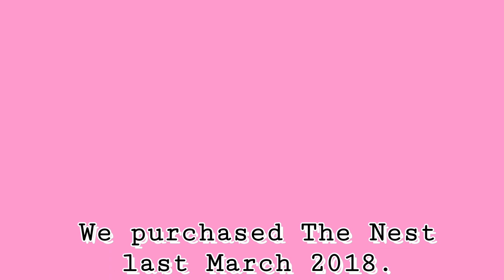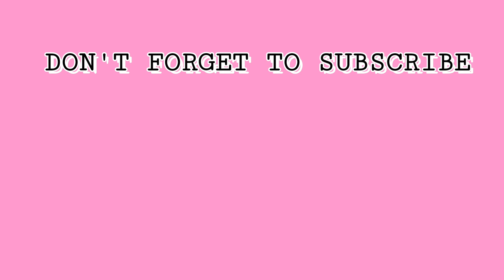WE HAVE VISITED OUR HOUSE FOR THE FIRST TIME! FLAVORSCAPES THE NEST AND ALCOVE TOUR | Haexia Gaze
After almost 2 years nakita din namin sya!! Our Dream House. We purchased the house last March 2018. So this is literally The Expectation vs. Reality.

The first time we saw the unit it was just presented by us in a picture, tiwala lang tlaga  along the way. And heto na nga ang model unit ngayon. Though, meron kaming mga minor issues regarding the design as compare to what they are presented to us but we are still believing na ma-improve nila yun before our turn-over date sana sa 2020.

Sana nagustuhan nyo ang first ever house tour video ko, nextime ulit.